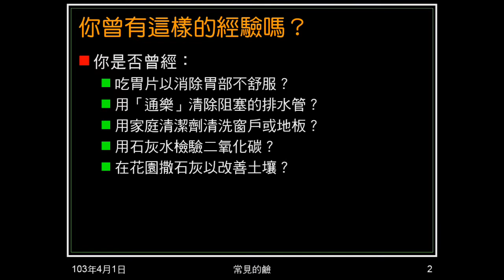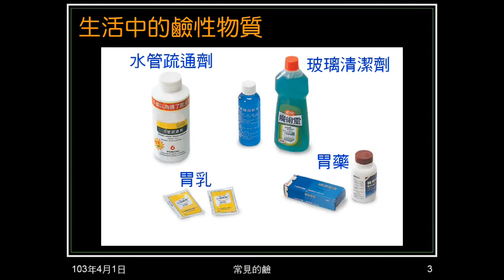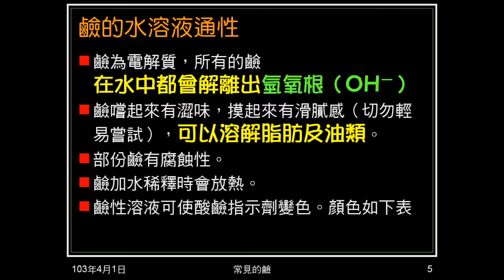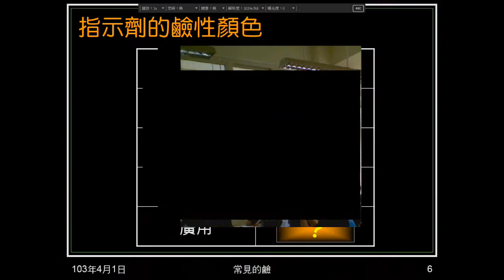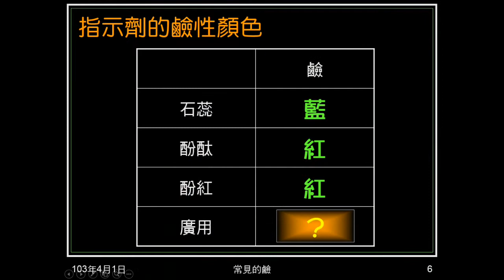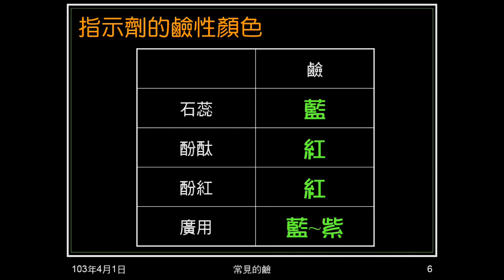102學年國二理化_酸鹼鹽11：常見的鹼（鹼的通性）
介紹生活中用到的鹼。說明鹼的通性，必解離出氫氧根，及指示劑變色情況。